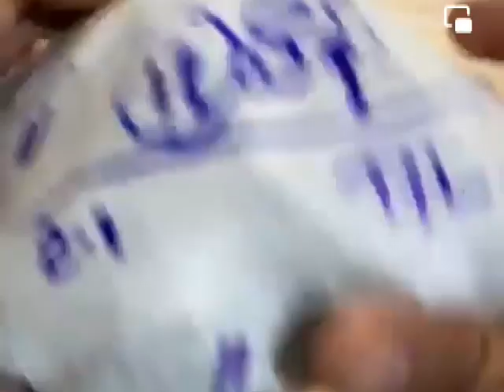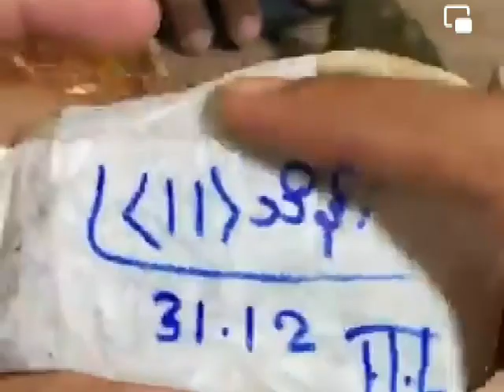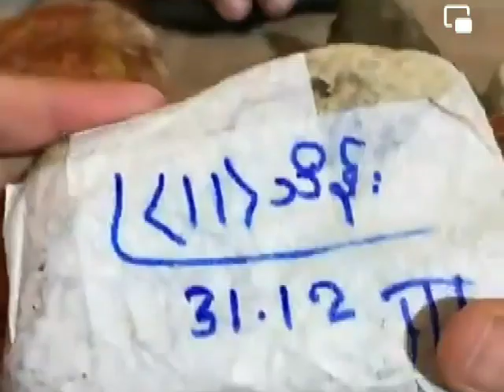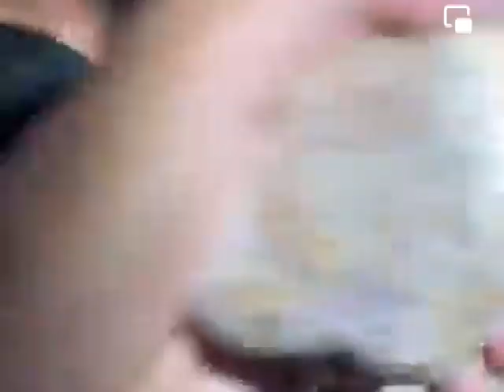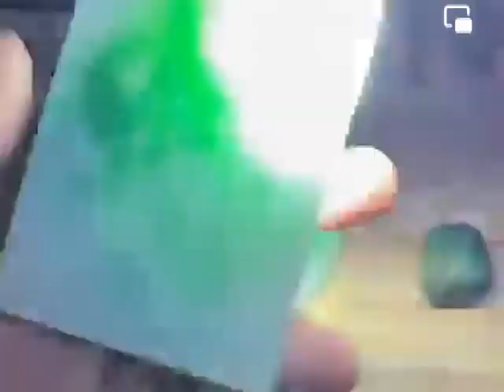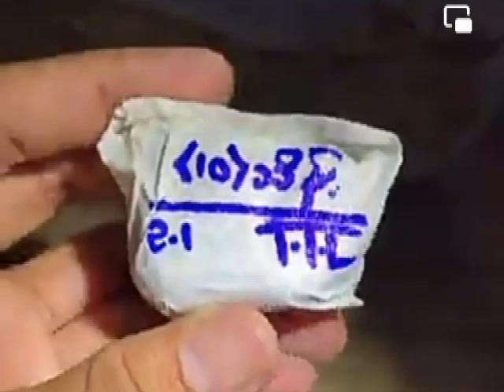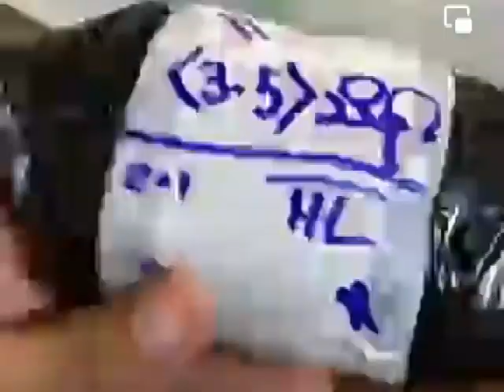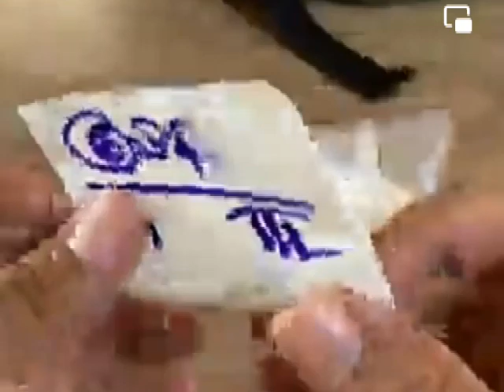MMK 180 MILLIONS FOR A ROUGH BURMESE JADE STONE